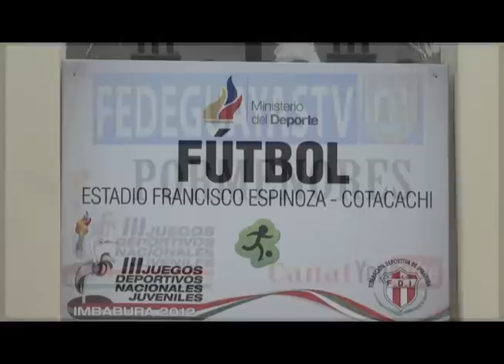guayas vs el oro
Guayas debuto con un contundente 3-o frente a la seleccion de El Oro